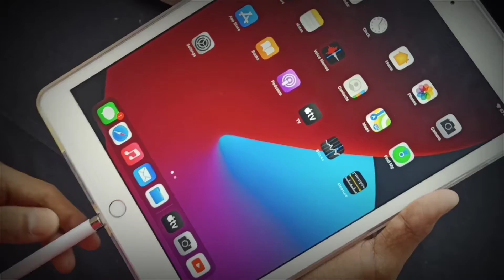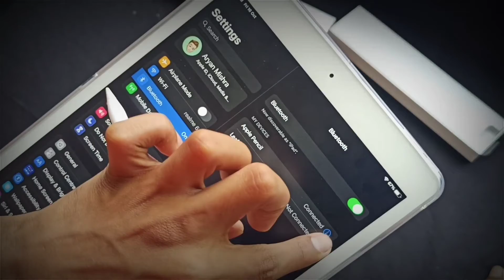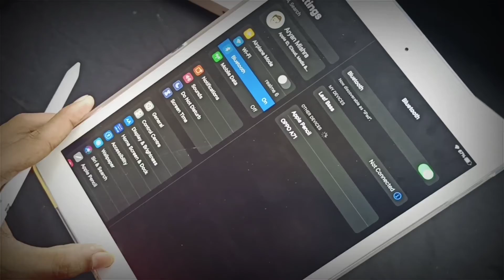Apple 🍎pencil 1th generation unboxing and first look Review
Hello dosto mera naam Irfan or aap dhik Raha ho irfantasticladka

Video Highlights
0:00 intro
0:20 packaging
1:00 external box
2:04 unboxing
2:38 box contents
3:13 physical overview
3:59 display
4:00 Touch ID
 specifications
 benchmarks
gaming & audio
 4:03video editing
 storage and setup
 cameras
 iPad OS 14
 battery life
 WiFi vs cellular
 who should buy?
 office work
 who should not buy?
 for android phone users
 outro
 bags

First Impressions